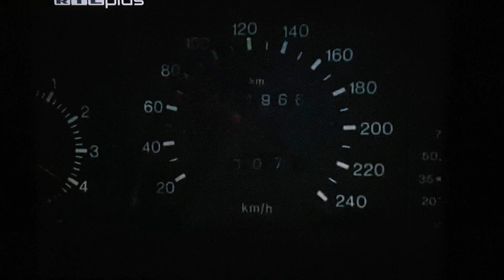RTL Notruf - mit Vollgas ins Jauchebecken